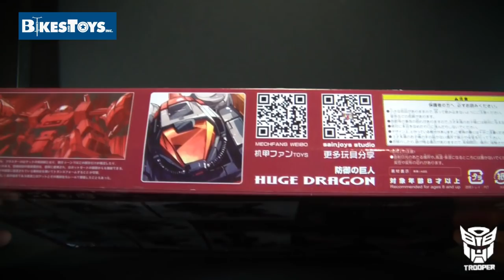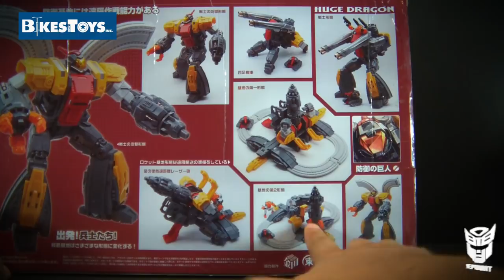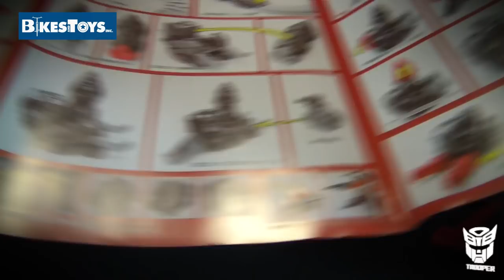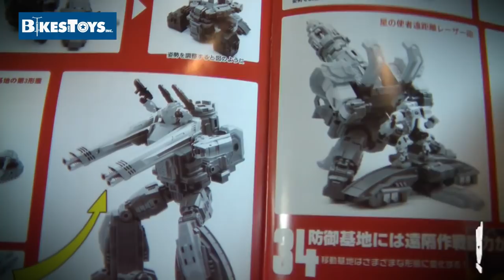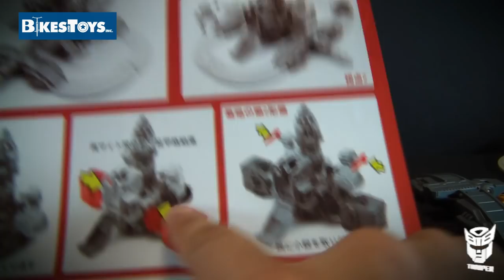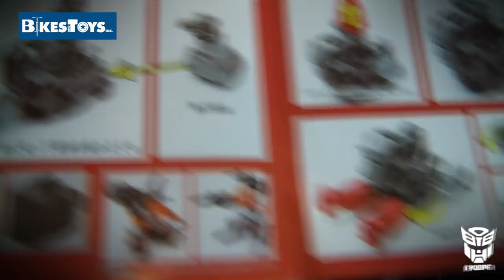Huge Dragon Mech Fans Toys - Trooper Reviews 😄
Video revisión / review de Huge Dragon   Mech Fans Toys (no Transformers Omega Supreme)

Nueva tienda "Bikes and Toys Inc"
Pabellon Polanco , local 165, Polanco primera sección , CDMX ‭

Music
Title: Moose